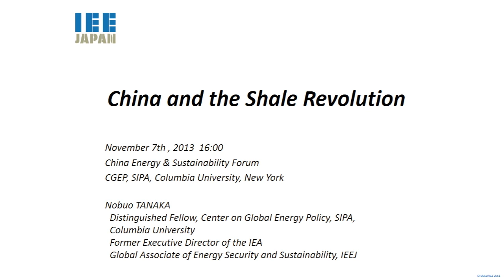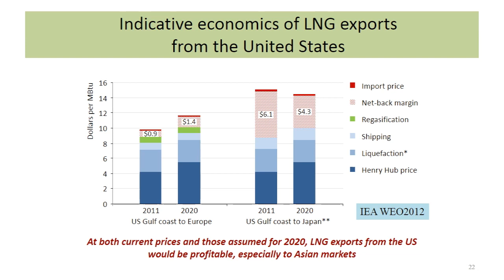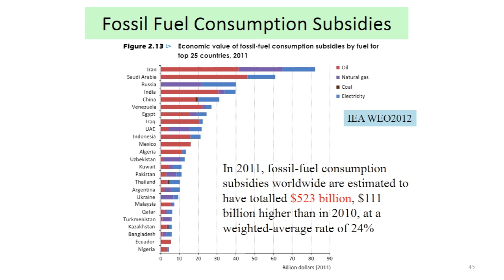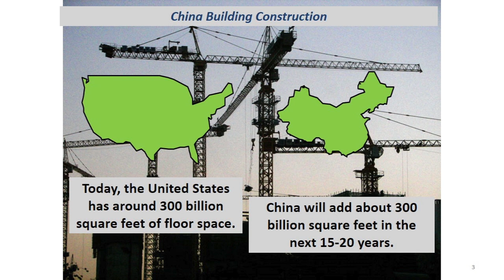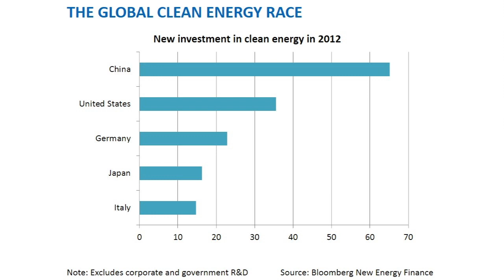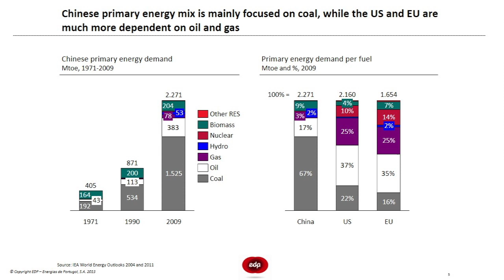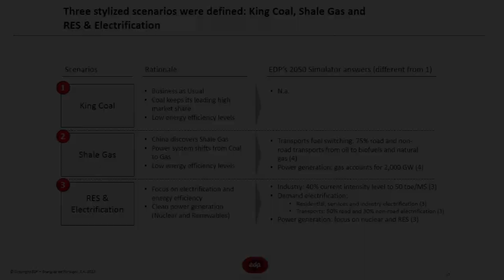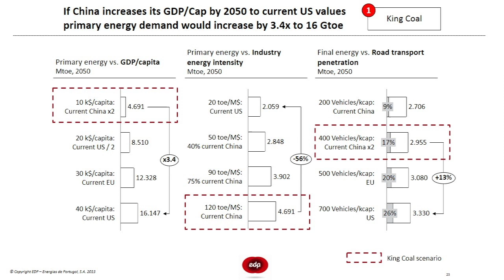CGEP: China Energy and Sustainability Forum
The Center on Global Energy Policy, co-hosted by the SIPA Energy Association (SEA) and the Sustainability Management Student Association, held a forum on China energy & sustainability issues. This event provided an in-depth examination of China's future energy outlook, focusing in particular on energy policy trends and investment flow patterns within China's energy industry.

The forum's keynote speaker, Nobuo Tanaka, Distinguished Fellow, Center on Global Energy Policy, and former Executive Director of the International Agency, presented an outlook on Chinese electricity and natural gas markets.

Other notable speakers included:
David Sandalow, Inaugural Fellow, Center on Global Energy Policy and former Undersecretary of Energy (acting) and Assistant Secretary for Policy and International Affairs
Pedro Neves Ferreira, Senior Vice President, Energias de Portugal